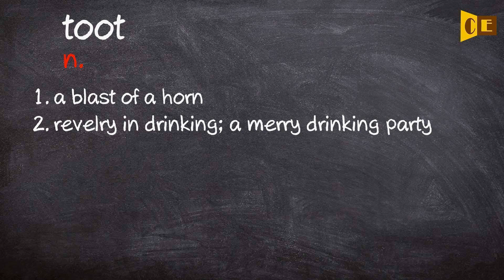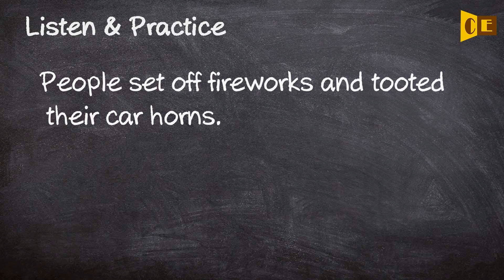Toot Pronunciation, Paraphrase, Listen & Practice